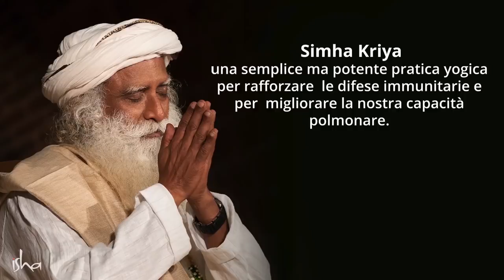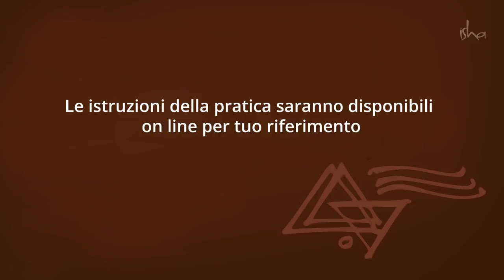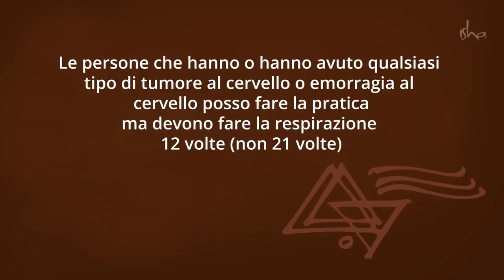Simha Kriya | Una potente pratica per migliorare il sistema immunitario e la capacità polmonare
Sadhguru ci offre inoltre una pratica quotidiana e di supporto al Sadhana per aiutarci ad attraversare al meglio questi tempi insolitamente difficili.

Simha Kriya

Un semplice processo yogico per rinforzare il tuo sistema immunitario ed aumentare la tua capacità polmonare.

CONDIZIONI PER LA PRATICA

1 Assicurati che il tuo stomaco non sia troppo pieno, dovresti avere una leggera fame. L’ideale sarebbe lasciare un intervallo di tempo di almeno due ore e mezza tra il tuo ultimo pasto e la pratica.

2 Tutte le persone di età compresa tra i 6 e i 70 anni possono avvalersi di questa pratica, a prescindere dalla loro condizione medica e psicologica.

3 Le persone al di sotto dei 6 anni e al di sopra dei 70 anni di età, possono anch’essi avvalersi della pratica, ma contando 12 respiri (invece che 21)

4 Le persone che hanno avuto un ictus o hanno un tumore al cervello possono avvalersi della pratica, ma contando 12 respiri (invece che 21)